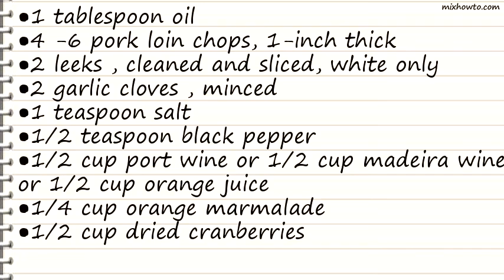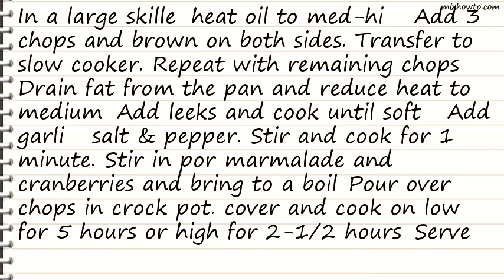Recipe Pork Chops With Cranberries (Crock Pot)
INGREDIENTS:
●1 tablespoon oil
●4 -6 pork loin chops, 1-inch thick
●2 leeks , cleaned and sliced, white only
●1/2 cup port wine or 1/2 cup madeira wine or 1/2 cup orange juice
●1/4 cup orange marmalade